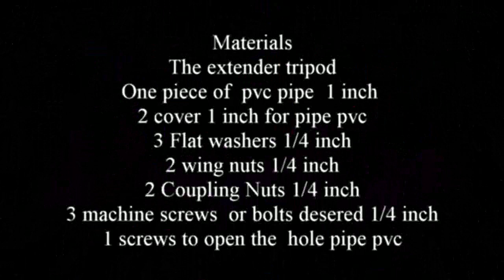Less 7 dollar how to make your own extension center tripod. film video and take picture professional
how to make your own extension center tripod  you can make for less 7 dollar how to build your own extension center tripod. film video and take picture professional.
 Materials
The extender tripod
One piece of  pvc pipe  1 inch
2 cover 1 inch for pipe pvc
3 Flat washers 1/4 inch
2 wing nuts 1/4 inch
2 Coupling Nuts 1/4 inch
3 machine screws  or bolts  1/4 inch
1 screws to open the  hole pipe pvc